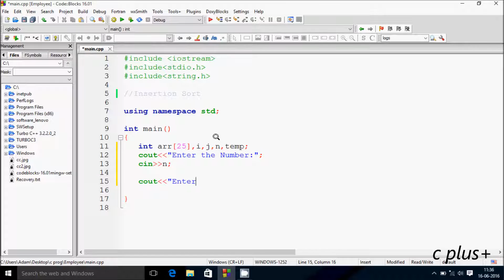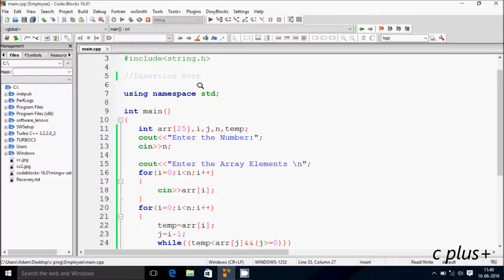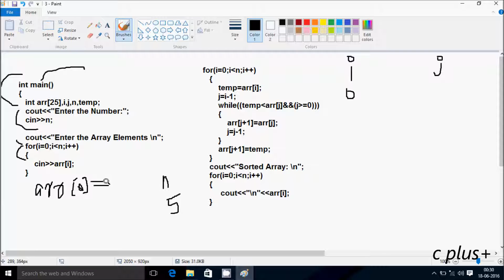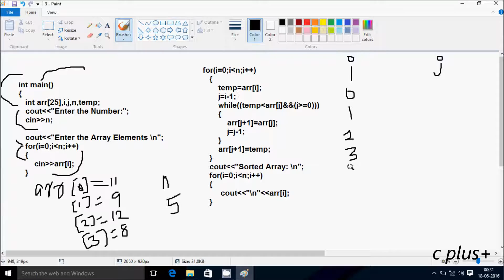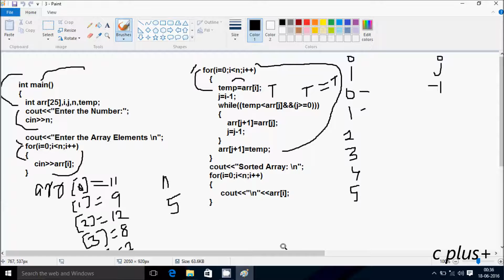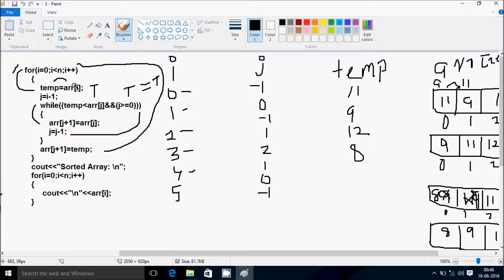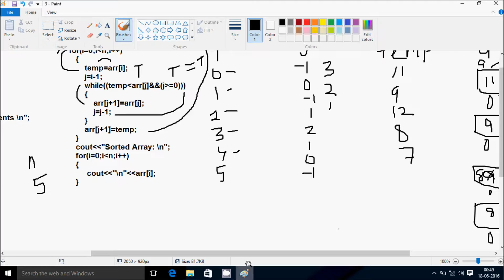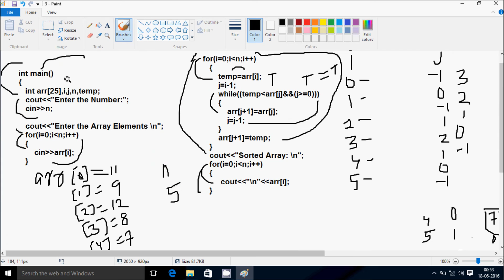Insertion Sort Program in C++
C++ Program to Implement Insertion Sort